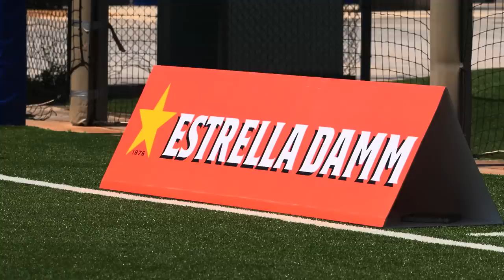🥅💥 XBUYER TEAM vs BUSQUETS, ALBA, ERIC and ARNAU TENAS